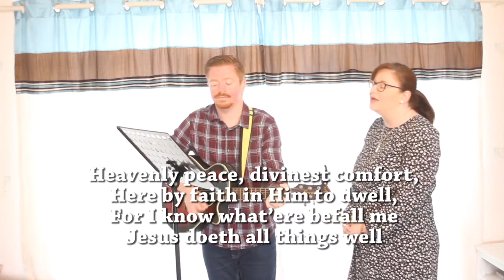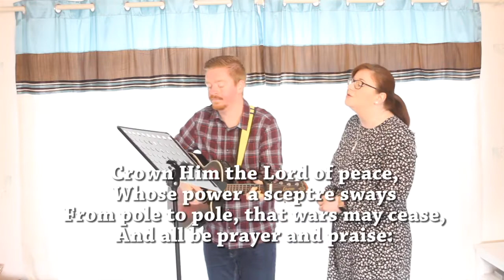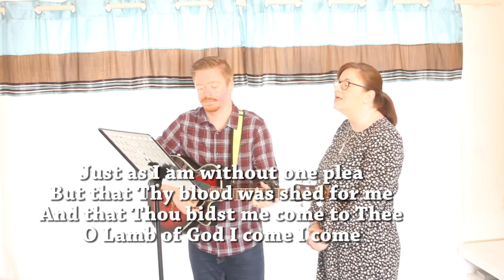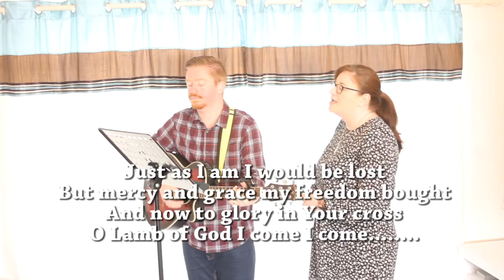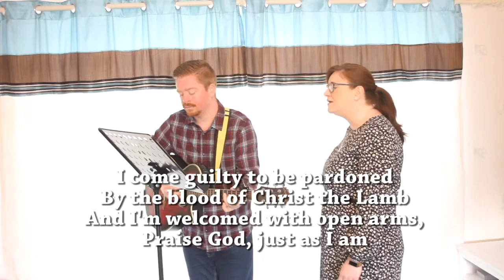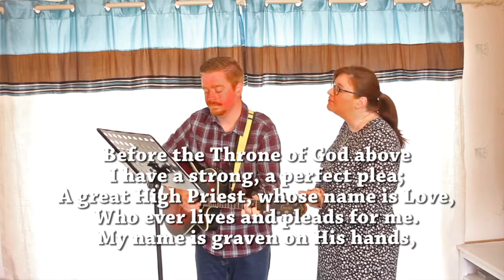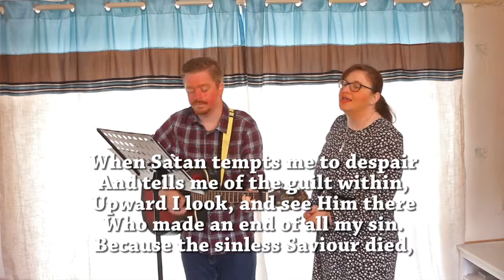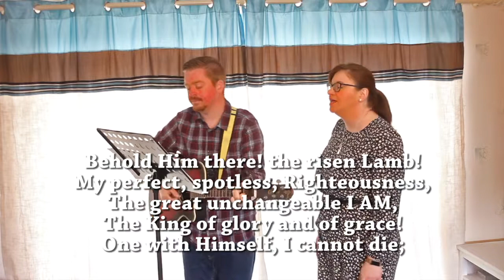Sunday Service | The Tale of Two Storms | 03.05.2020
All The Way My Saviour Leads Me